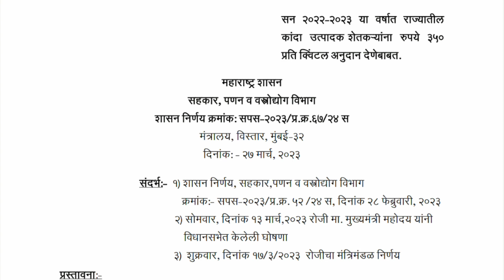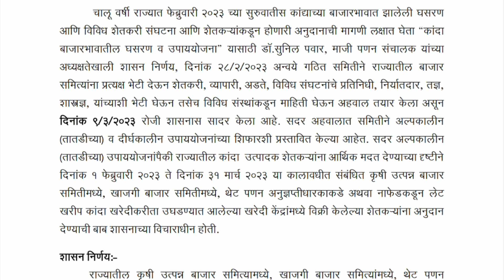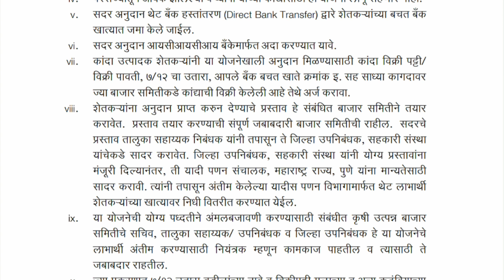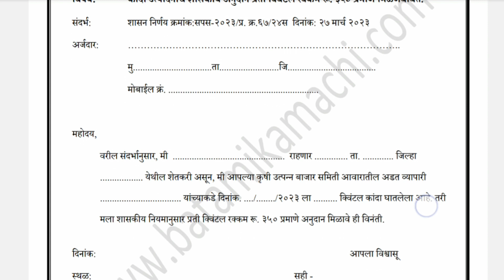कांदा अणुदान 2023 हे शेतकरी पात्र | असा करा अर्ज | अर्ज नमुना pdf Dawnload | onion subsidy 2023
कांदा अणुदान 2023 हे शेतकरी पात्र | असा करा अर्ज | अर्ज नमुना pdf Dawnload | onion subsidy 2023 | Kanda Anudan 2023

Hi, I am Prasad Nagargoje for any enquiries or product promotions get in touch with us on - आमच्याशी बोला or imail I'd